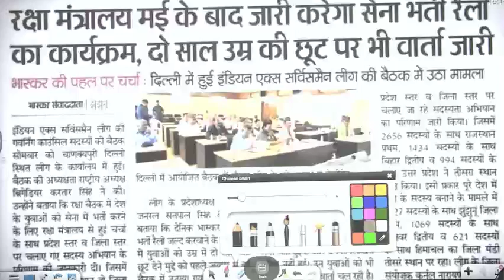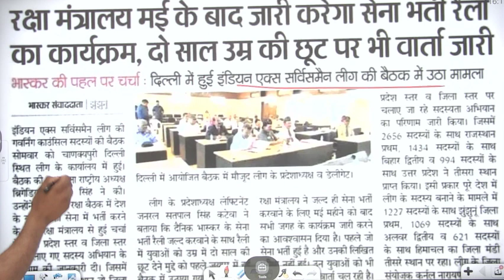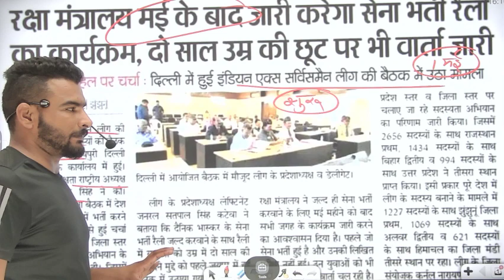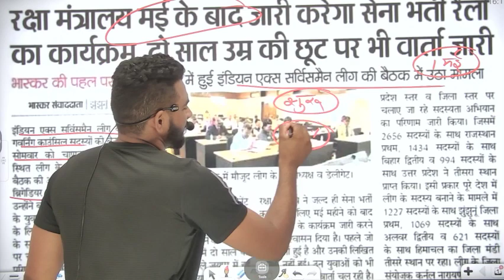आर्मी भर्तीयो की भरमार हो गयी शुरू good news || army bharti 2022